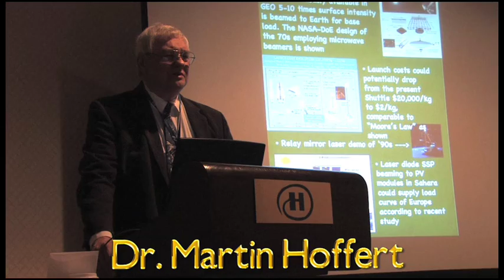Moonhattan Project 1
Dr. Martin Hoffert @ ISDC8 on the need for a Marshall Plan/Manhattan project for Space.